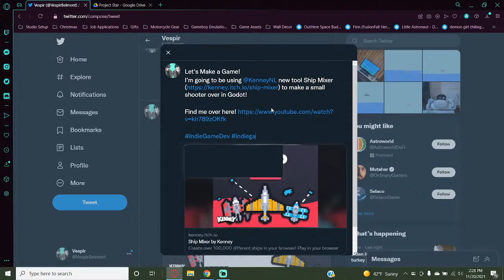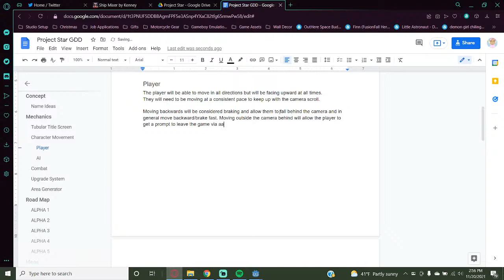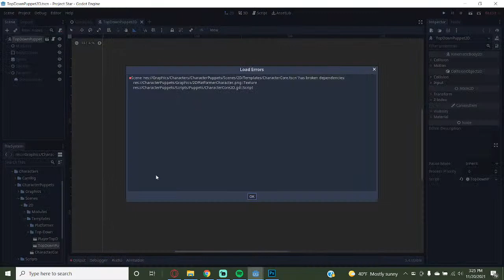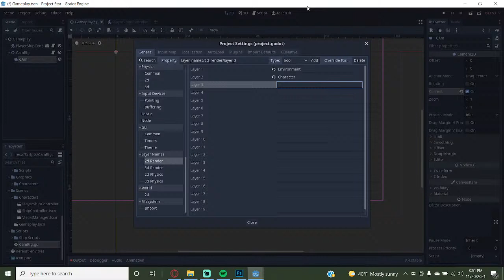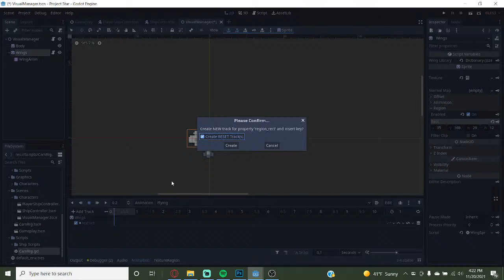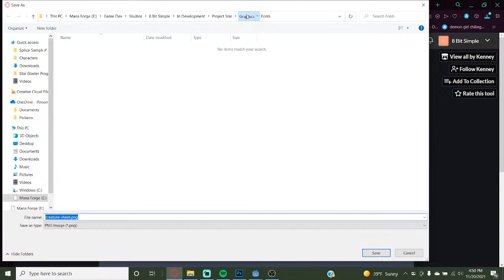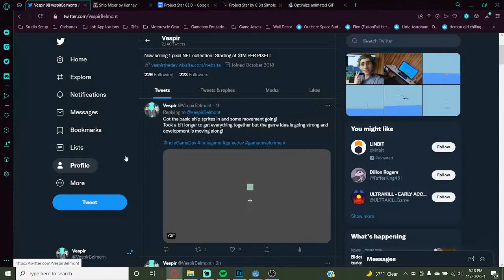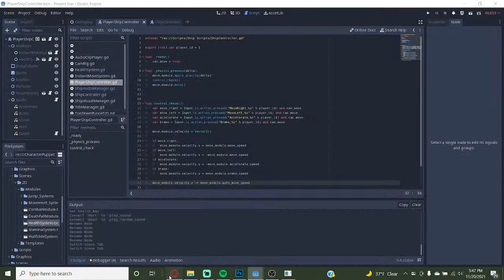Let's Make a Game! Kenney Ship Mixer with Godot!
I'm using Kenney's new ship mixer tool | to create a little ship shooter in Godot! I'm going to try to do it in 1 day but maybe we'll slide it up into a week!?